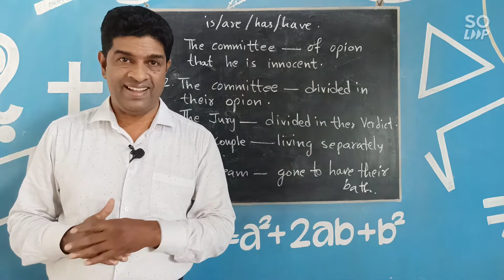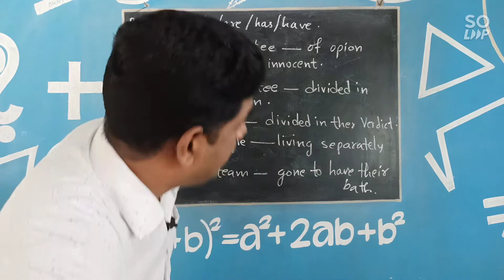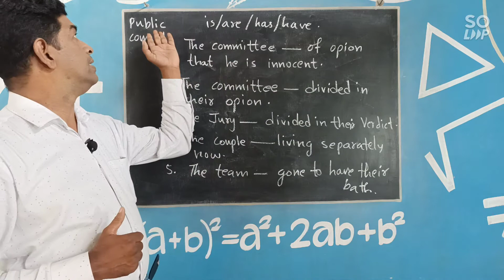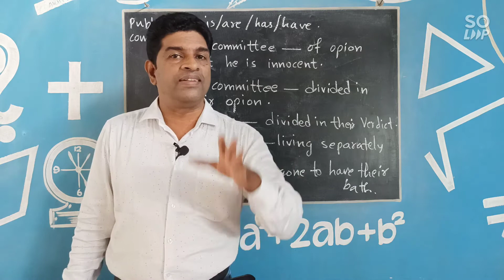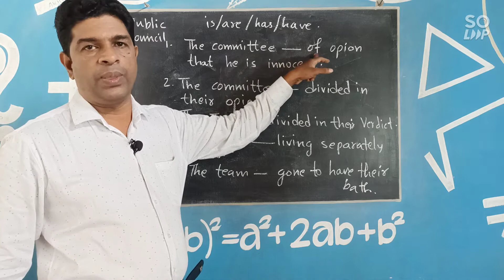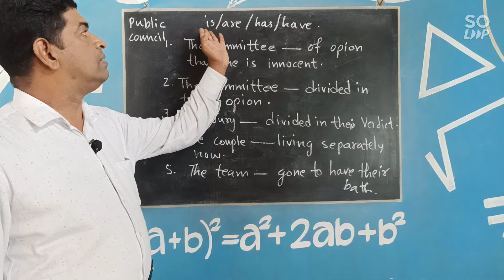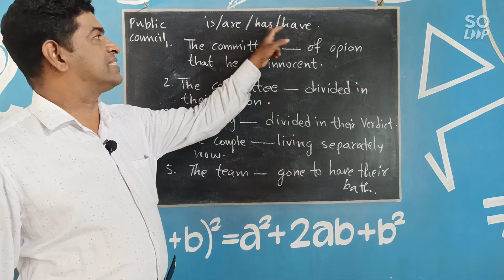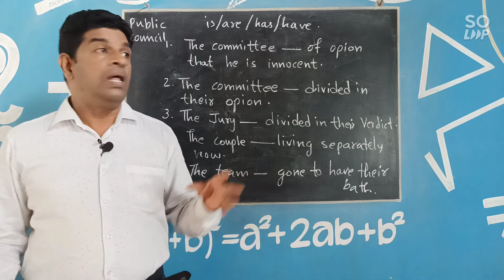committee : Singular or plural ?/PSC English questions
Difficult Concord Questions for PSC exam,Say committee, team , couple, etc, singular or plural ?